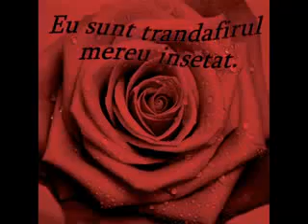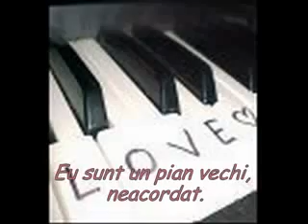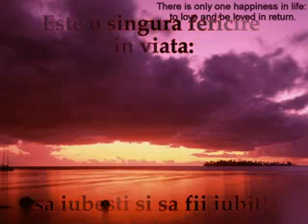321 - iti dau inima mea....mp4